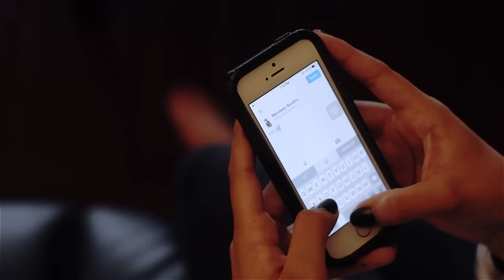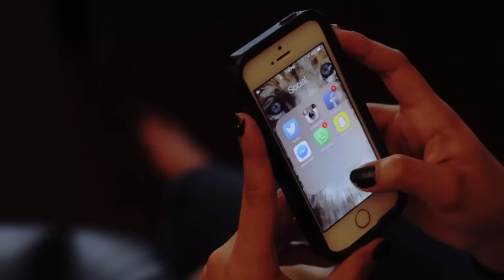Drake - Hotline Bling PARODY - (LANDLINE RING)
LYRICS

[Hook]
Late night when you need my time
But my mom was on the other side
And I know when that landline ring
That could only mean one thing
I have to whisper quietly
Or my mama will be listening

[Verse 1]
Ever since I left the city you
Got no reception up on your cell phone
Everybody texting I feel left out
My phones always down I’m feeling stressed out
Cause ever since I left the city you
Started leaving missed calls on my home phone
But I couldn’t pick up cause I wasn’t home
My phone lost connection two feet out the door

[Hook]
But my dad was on the other side

[Verse 2]
Ever since I left the city YOU, YOU, YOU
Kept on telling me to get a phone
But girl my budget has been really low
Can’t even afford a pack of Oreos
You started tweeting that you’re all alone
Running out of memory on your iPhone
Using all these apps I’ve never seen before

[Hook]
So now she calls me on my cell phone
Saying how she needs some love
She calls me on my cell phone
So we hooked up and we made some love
And I know when my cell phone ring
She always wanna do something
Man she treats me like a king
I swear I’m gon’ give this girl a ring

[Verse 3]
These days all I do is wonder if you bending over backwards for someone else
Yeah my homie she is bending backwards for someone else
Doing things I taught you getting nasty for someone else, you don’t need no one else
But she has found someone else
No, why you never alone
Why don’t you have a phone
Man cause I was at a low. Had some bad days, now I’m kinda broke
Damn, I’ll give you my old phone
Screw it I’ll buy my own

[Hook]
So now I got myself a cell phone
So girl I’ll call you all night long
Got myself a cell phone, hmmMhHm
But damn it I’m with Wind Mobile
And why’d I get a Blackberry
It’s already low battery
I swear I charged this phone at 3
And now it’s only 3:30
EVER SINCE I LEFT THE CITY
6ix.